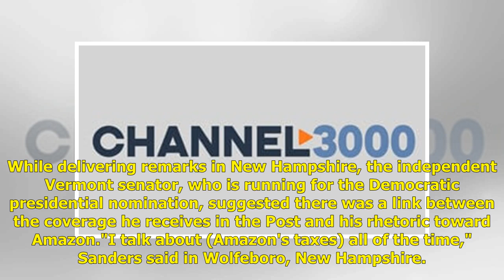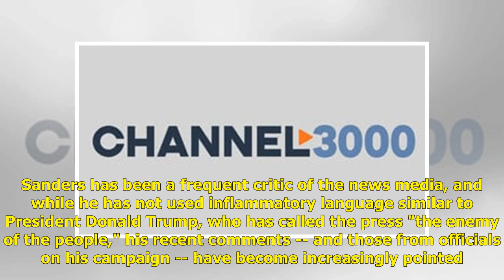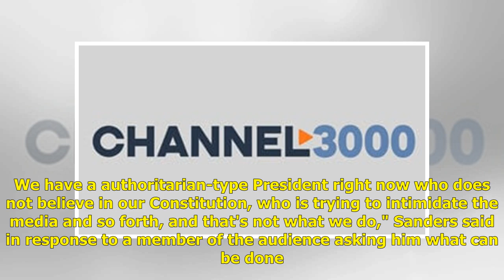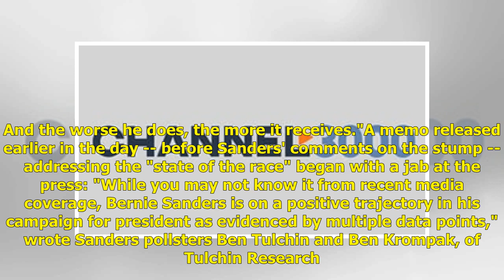Washington Post editor to Sanders: Your ‘conspiracy theory' is wrong | Politics News H&A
Getty Images Sen. Bernie Sanders (I-VT) Getty Images Sen. Bernie Sanders (I-VT) Related Content WASHINGTON (CNN) - The executive editor of The Washing...